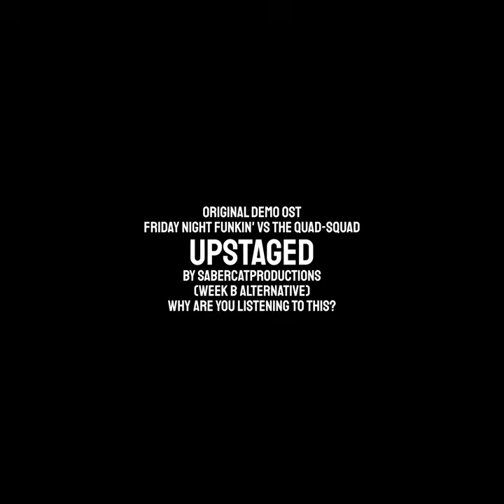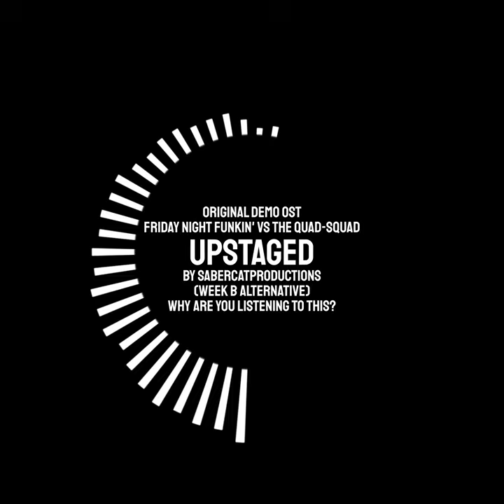Upstaged (Alternative Retry Menu Background Music) - Friday Night Funkin' VS The Quad-Squad (Demo)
Why are you even listening to this? It's supposed to suck XD

Upstaged (Alternative) for the upcoming Friday Night Funkin' Mod, "Friday Night Funkin' VS The Quad-Squad," by SaberCatProductions.

A leitmotif from @Shadycicada's "Attempting to Make a Video Game Battle Theme in 10 Minutes," is used within this video. You can watch this video via this